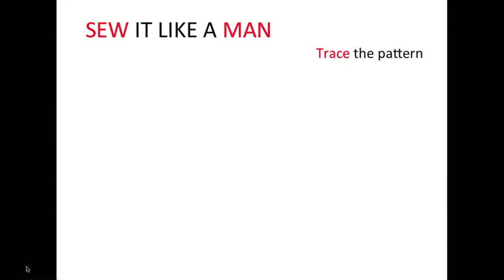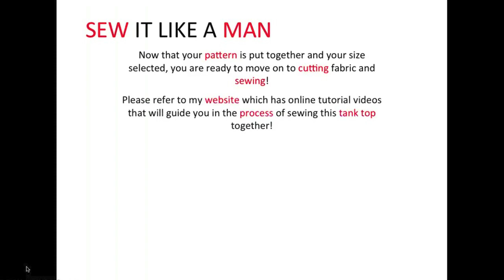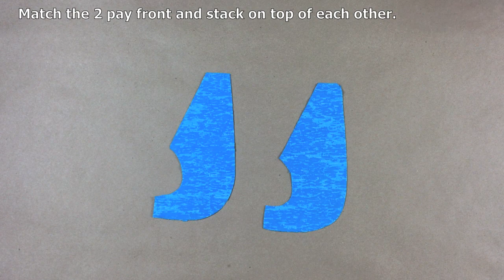019 BACKLESS BRIEF Sew It Like A Man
This is the How-To step-by-step tutorial for Sew It Like A Man sewing pattern 019 Men's Backless Jock Brief.
Chapter Markers as follow:
00:08 - PATTERN CUTTING & TAPING
01:19 - FABRIC LAYOUT & CUTTING
05:02 - FRONT POUCH
06:35 - SIDE BODY TO POUCH
09:29 - CUTTING BINDING
10:56 - BINDING PLACEMENT & SEWING
16:05 - FOLD BINDING
22:35 - CROTCH SEAM
28:00 - PREPARE ELASTIC WAIST
31:26 - ATTACH ELASTIC WAIST
35:02 - FINISHES
40:46 - FINAL GARMENT